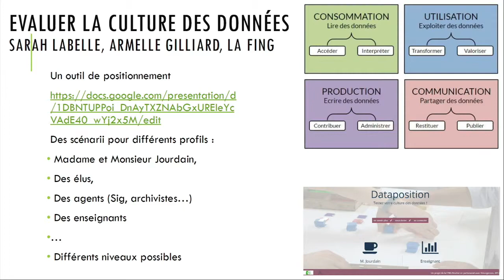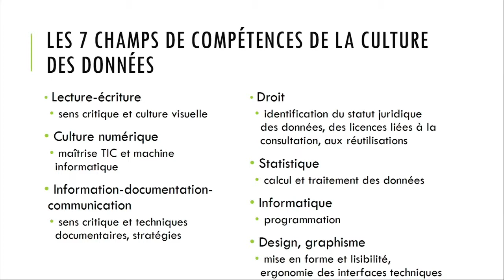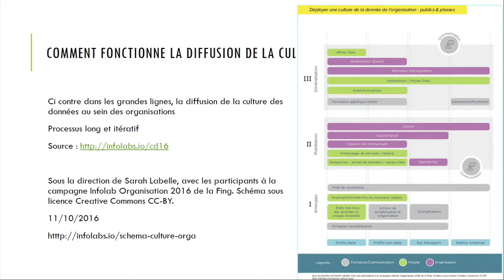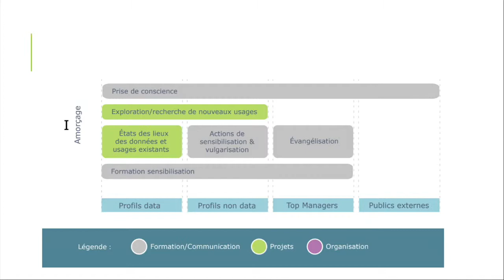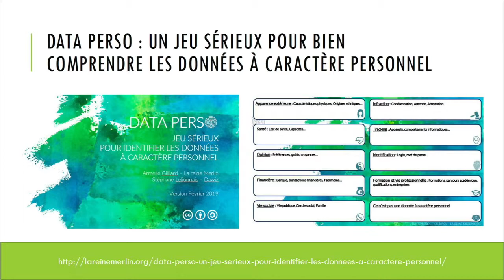Forum numérique 2019 : Les données au service des apprentissages ?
Il est possible d’intégrer des systèmes de gestion de données, OpenStreetMap par exemple, que l’on soit citoyen(ne), acteurs des collectivités, des associations ou d’entreprises. Comment ? Peut-on utiliser certaines données pour apprendre et même, assurer un suivi personnalisé ?
Armelle Gilliard, Experte en open data et culture des données,
Jean-François Cerisier, Vice-président de l'Université de Poitiers et de la Comue Léonard de Vinci, Directeur du laboratoire Techné et du département IME,
Jean-François Cauche, Consultant, formateur, animateur en numérique éducatif,
Jennifer Elbaz, Directrice du Développement Brain POP.
Animation : Michel Pérez, Président de l’An@é.